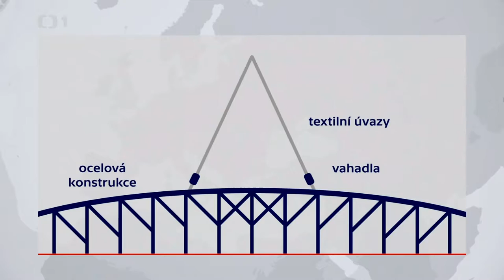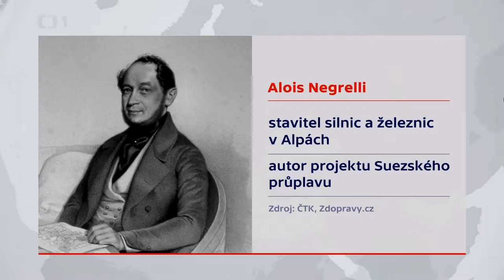Rekonstrukce Negreliho viaduktu (mostní konstrukce) - Události ČT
Dělníci v Praze dokončují rekonstrukce na Negreliho viaduktu, kam dneska osadili 200 tun těžkou mostní konstrukci, kvůli těmto pracím je v okolních ulicích omezen provoz a pohyb chodců.

Oprava Negrelliho viaduktu v Karlíně
Tady na Florenci právě vrcholí přípravy na usazení jedné z klíčových částí Negreliho viaduktu. Ocelovou konstrukci, která váží 169 tun a měří téměř 35 metrů, bude osazovat jeřáb, který vidíte za mnou.

Negrelliho viadukt
Negrelliho viadukt je výjimečným technickým dílem a památkou. Spojuje Masarykovo nádraží přes vltavský ostrov Štvanice s Bubny – a s délkou 1100 metrů je v Praze nejdelším mostem.

Negrelliho viadukt na stříbrném plátně
Dominanta pražského Karlína je atraktivním místem taky pro filmaře. Stavba se tak objevila v desítkách snímků, ale i v hudebních videoklipech.

Události 8.5.2019